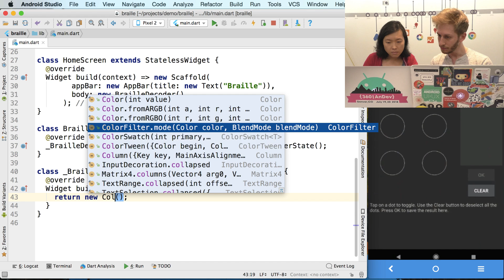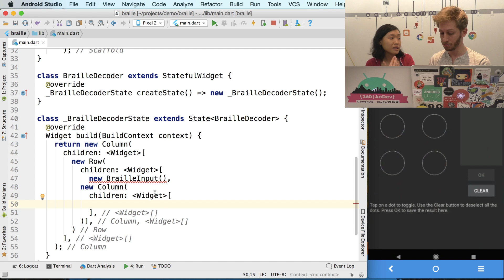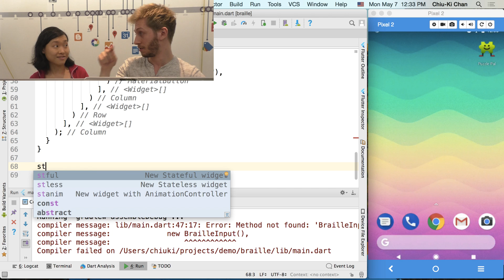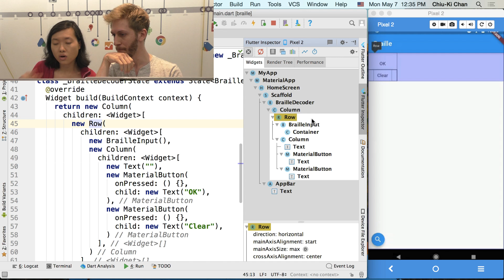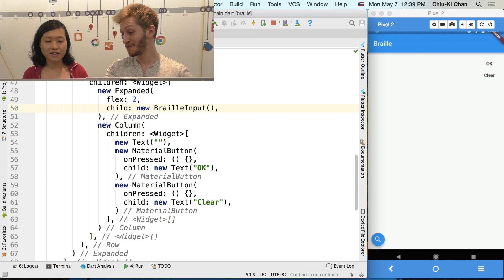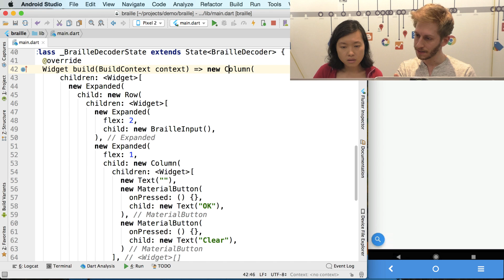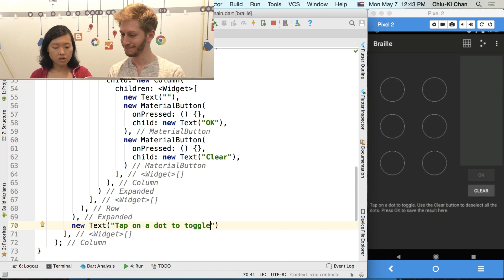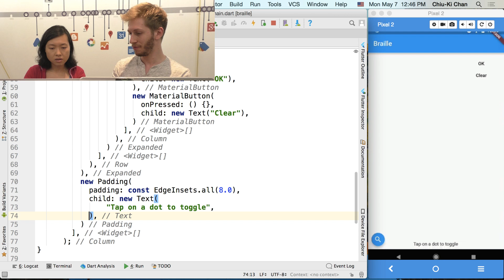Eugenio Marletti: Flutter rows & columns (3 of 6)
In part 3 of this 6 part series, we start to work on the UI by creating rows and columns in Flutter.

Recorded at a Google lobby. Please excuse the background noise from door opening and closing.

(0:17) Flutter layout widgets (Row & Column)

(2:53) MaterialButton

(6:20) FlatButton

(6:38) Flutter widget inspector

(8:09) Wrap with new widget

(8:31) Expanded

(14:18) Padding

(16:52) TextStyle